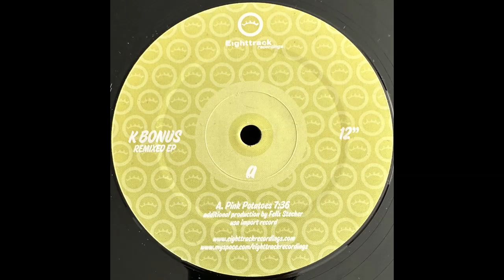K'bonus – Pink Potatoes (Dublex Inc. Remix)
Release: K'bonus – Remixed EP
Label: Eighttrack Recordings – ET.10
Format: Vinyl, 12", EP
Country: Belgium
Released: 2007
Style: House, Breaks